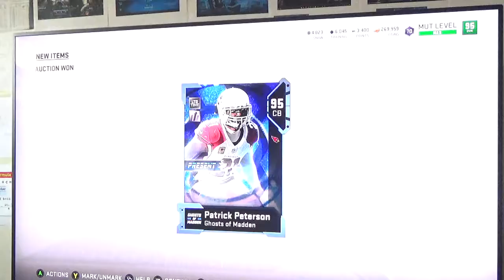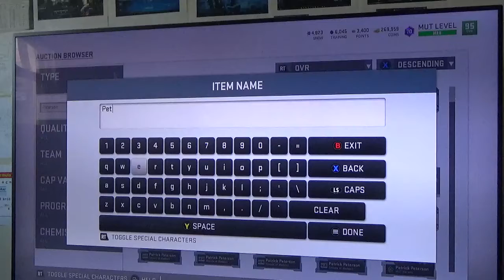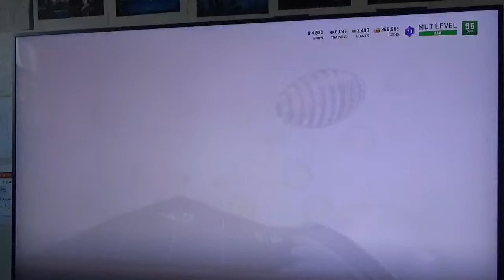Madden 19| MUT 2374 Patrick Peterson, Welcome to the Squad!!